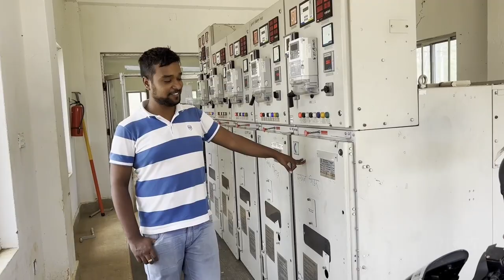जाजरकोटलाई विद्युतीकरण गर्ने उदेश्य अनुरुप तीन अर्बको नयाँ ठेक्का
जाजरकोट । जाजरकोटलाई विद्युतीकरण गर्नका लागि ३ अर्बको ठेक्का गरिएको छ ।

जिल्लाको कुशे गाउँपालिकाको समाइला, पश्चिम जाजरकोटको वडावन लगाएतका ठाउँमा नयाँ सव स्टेशन निर्माण गर्नका लागि तीन अर्बको नयाँ ठेक्का खोलिएको हो ।

भेरी नगरपालिकाको कुदुमा नयाँ सव स्टेशन निर्माण भइसकेको छ । त्यस्तै पुर्वी जाजरकोट सहित तल्लो डोल्पा सम्म विद्युतीकरण गर्नका लागि नलगाडको चोखामा सव स्टेशन निर्माण कार्य जारी रहेको छ ।

बारेकोट, कुशे गाउँपालिकामा विद्युतकरण गर्नका लागि समाइला सव स्टेशन निर्माण गर्न ठेक्का खोलि कामको सुुरुवात हुने तरखरमा रहेको छ।

त्यस्तै पश्चिको छेडागाड, शिवालय र जुनिचाँदेमा विद्युतीकरण गर्नका लागि वडावनको सव स्टेशनबाट काम हुने भएको छ। जिल्ला भएको विद्युतीकरणका विषयमा बोल्दै नेपाल विद्युत प्राद्यिकरण जाजरकोटका प्रमुख अविशेकराज कलुवारले बताए।